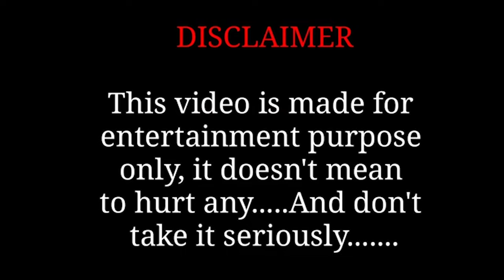It's 7PM Friday.. (Monkey APP😈)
Join us on a thought-provoking journey as we dive into the world of the Monkey App in this eye-opening series. Get ready for a raw and unfiltered exploration that challenges perspectives and sparks important conversations. Don't miss out on this crucial examination of digital culture.

Koolkamar goes on Monkey App and meets a lot of interesting people.